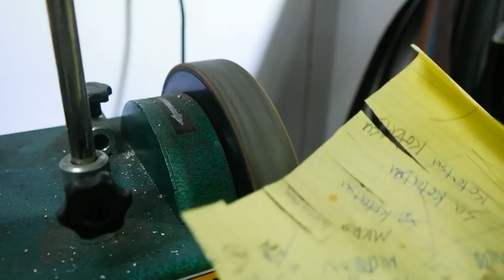Daire Testere den Muazzam Bir Bıçak yapımı